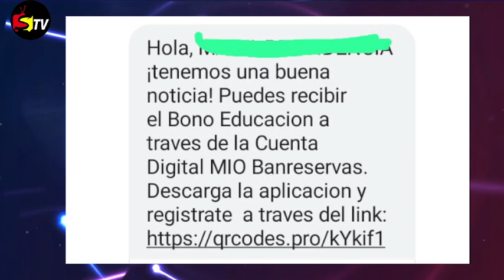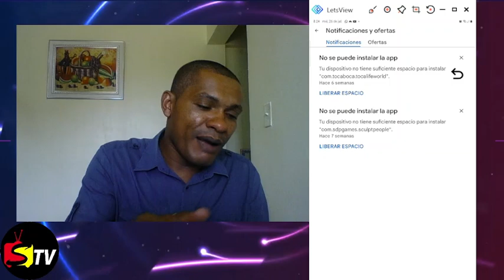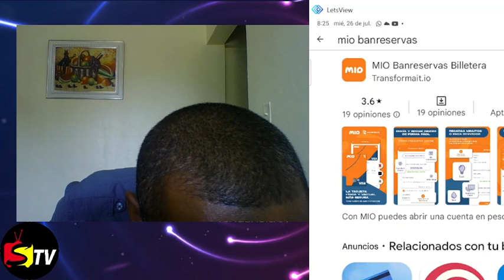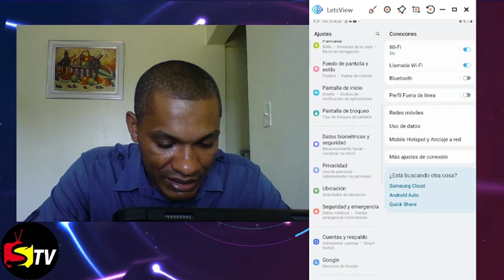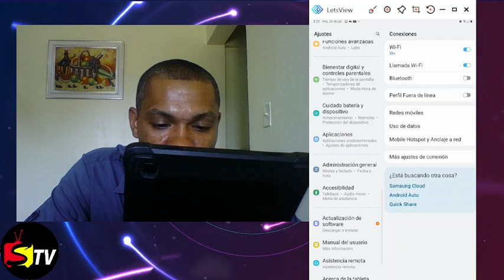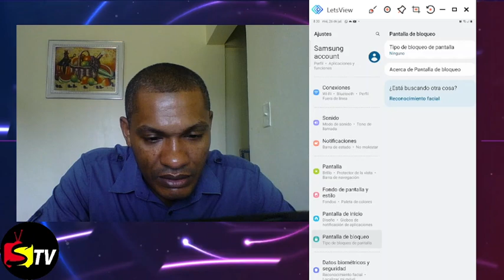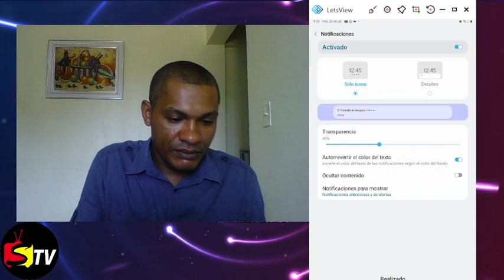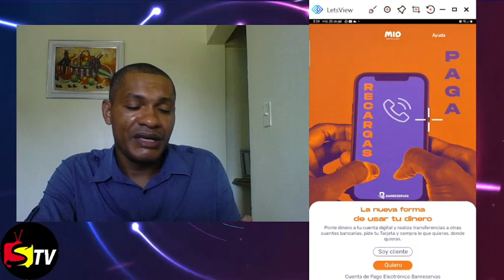COMO INSTALAR LA APP MIO PARA RECIBIR EL BONO EDUCACIÓN DE 1,000 PESOS